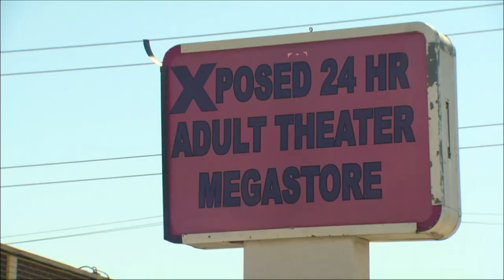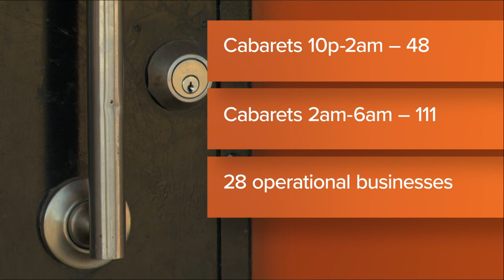Dallas City Council to vote on ordinance to limit hours at sexually-oriented businesses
The ordinance says those businesses will need to close between 2 a.m. and 6 a.m. each night.